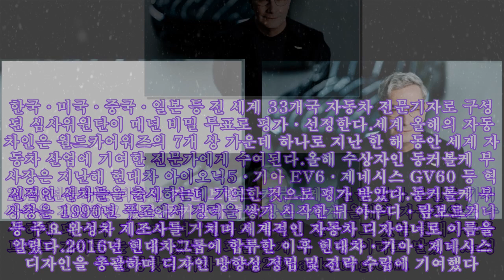루크 동커볼케 현대차 부사장, '세계 올해의 자동차인' 수상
루크 동커볼케 현대차 부사장, '세계 올해의 자동차인' 수상 루크 동커볼케(사진) 현대자동차그룹 부사장이 '세계 올해의 자동차인'을 수상했다.현대차(180,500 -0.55%)그룹은 22일(현지시간) 루크 동커볼케 부사장이 월드카어워즈가 발표하는 세계 올해의 자동차인 수상의 영예를 안았다고 밝혔다.2004년 출범한 월드카어워즈는 캐나다 토론토에 본부를